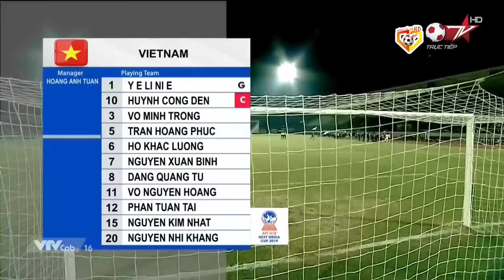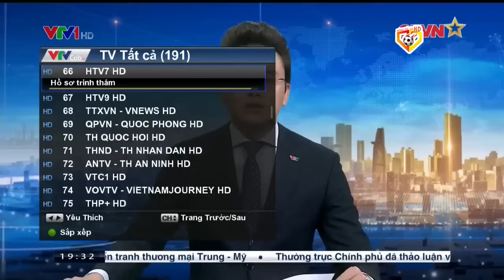🔴U18 VIỆT NAM - U18 THÁI LAN | U18 ĐÔNG NAM Á | SVĐ THỐNG NHẤT RỰC LỬA ĐẠI CHIẾN